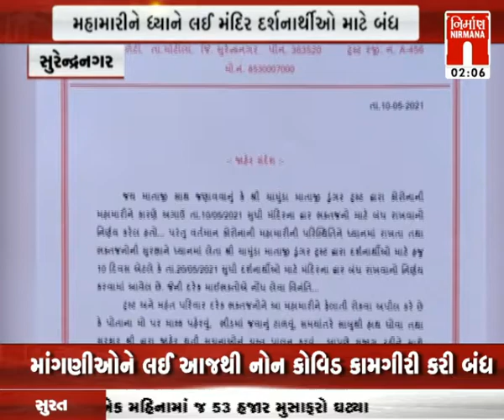Kutch ના કુકમા ગામમાં કોરોના રોકવા સાવચેતીના પગલાં લેવામાં આવી રહ્યા છે । Nirmananews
Kutch ના કુકમા ગામમાં કોરોના રોકવા સાવચેતીના પગલાં લેવામાં આવી રહ્યા છે । Nirmananews watch live news on :